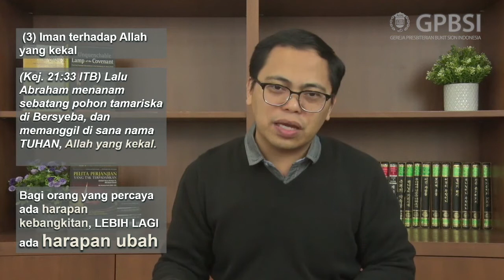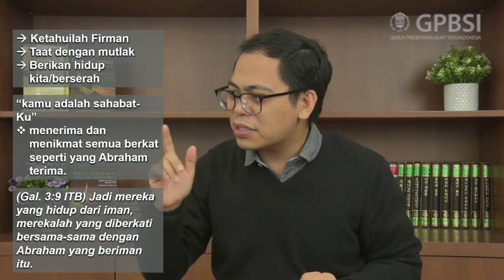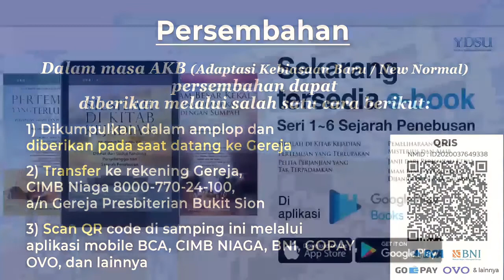[GPBSI] 真の友 - Yudie Lengkong 伝道師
アブラハムはヨハネ15:14で言われているように、神の友としてふさわしい信仰を示しました。
[Gereja Presbiterian Bukit Sion Indonesia] イエスの系図の灯火（第3巻） Yudie Lengkong 伝道師

GPBSI 礼拝スケジュール :
日曜日 : 10：45 (午前礼拝)
日曜日 : 14：00 （午後の礼拝)
水曜日 : 19：30
土曜日 (第１週) : 04：45 (早朝祈祷)

GPBSI 聖書勉強会 スケジュール:
月曜日 : 10：00
木曜日 : 10：00
金曜日 : 10：00
上記時間はインドネシア西部標準時 （WIB）です。

献金は以下に送金することができます。

 Live Streaming (ライブ動画配信）Gereja Presbiterian Bukit Sion Jakarta (GPBSI)